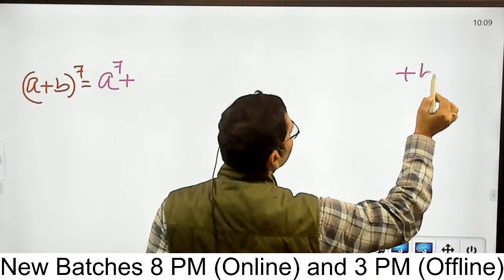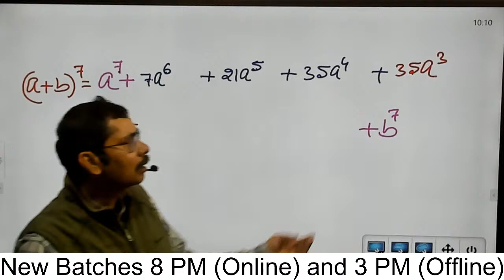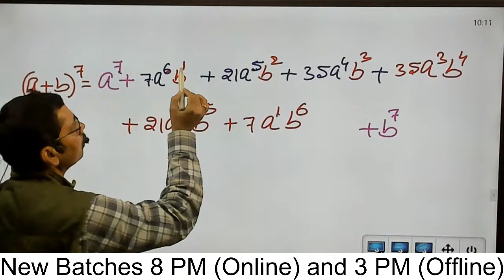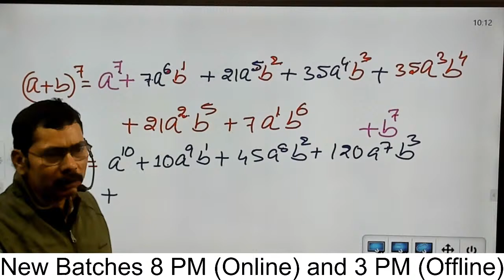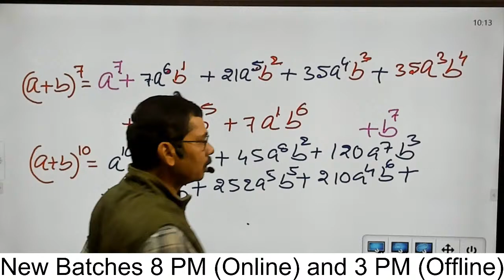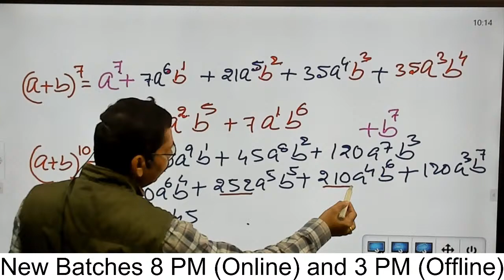Copy of Average / औसत for Bank, SSC, Railway exams @STC Coaching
Subodh sir
STC Coaching
Motihari
Bihar 845401
@STC Coaching